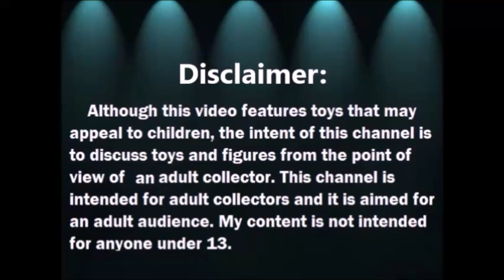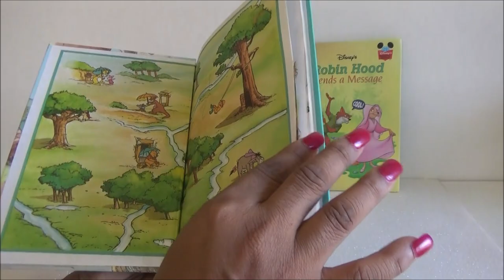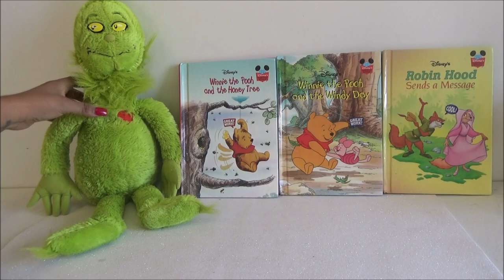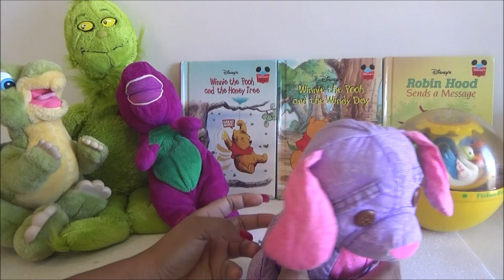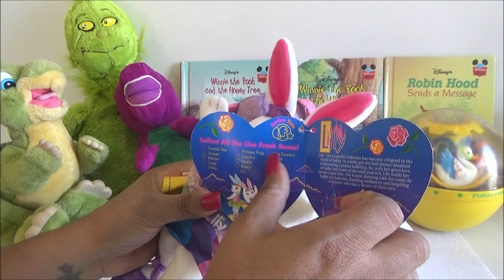Haul del Tianguis: Lisa Frank y mucho mas - Cosas para Vender